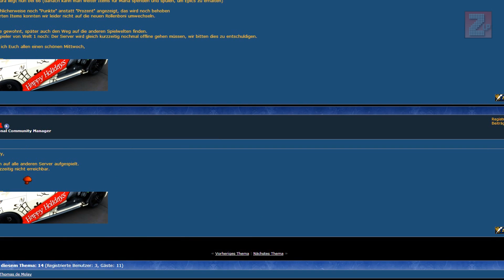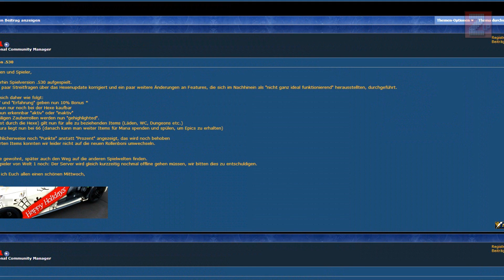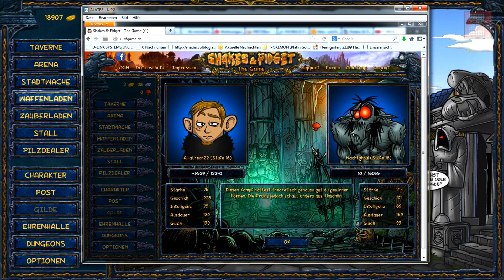Let's Play Shakes and Fidget #466 - LIVE Neues Update aufgespielt (Hexe)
► Let's Play Shakes & Fidget

► Server 22 Name : zuschauer
► Server 23 Name : zuschauer
► Server 24 Name : zuschauer
► Server 27 Name : zuschauer
► Server 28 Name : zuschauerLP
► Server 2 UK(England) Name : zuschauerLP
► Server 8 US Name : zuschauer
► Server 2 SK Name : Lars

► Du hast eine Frage an mich? DANN STELL SIE MIR ^^

NAME: zuschauer